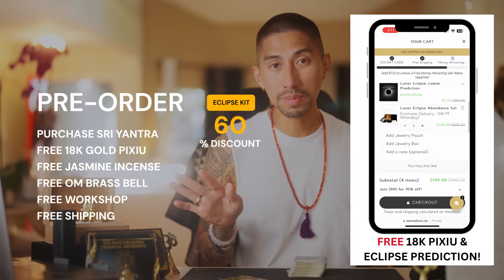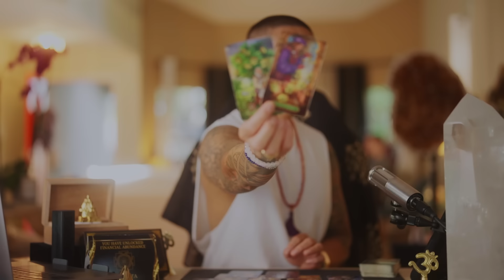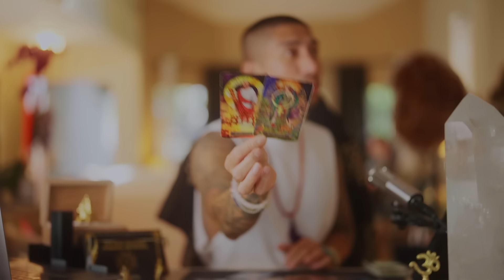AQUARIUS YOU TWO ARE MEANT TO BE TOGETHER! SEPTEMBER TAROT HOROSCOPE